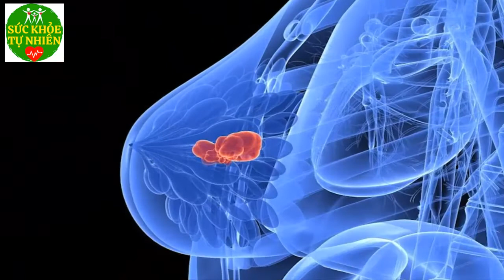Khỏi Hẳn U.ng Thư, Cụ Bà Thọ 120 Tuổi Nhờ 3 Cốc Nước, 2 Loại Rau, 1 Bát Cháo Mỗi Ngày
Khỏi Hẳn Ung Thư, Cụ Bà Thọ 120 Tuổi Nhờ 3 Cốc Nước, 2 Loại Rau, 1 Bát Cháo Mỗi Ngày. Đăng ký kênh Sức Khỏe Tự Nhiên để nắm bắt được những tuyệt chiêu chăm sóc Sức Khỏe Tự Nhiên cho gia đình bạn cực kỳ đơn giản ngay tại nhà.